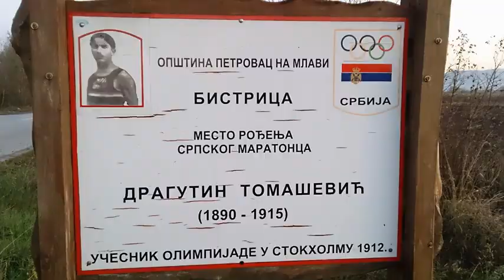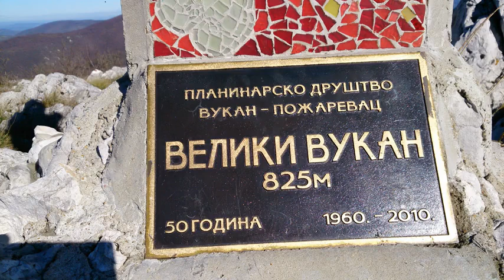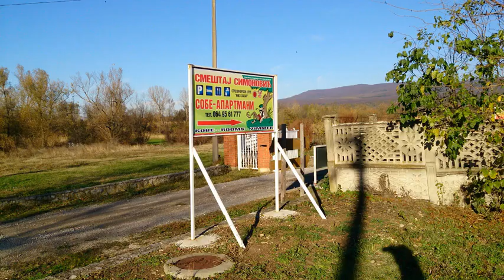Vukanu na Glavu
biciklom od Pozarevca do sela Zdrelo i istoimene banje na geotermalnim izvorima ... sutradan, peske na vrh planine Veliki Vukan ... Novembar 2013